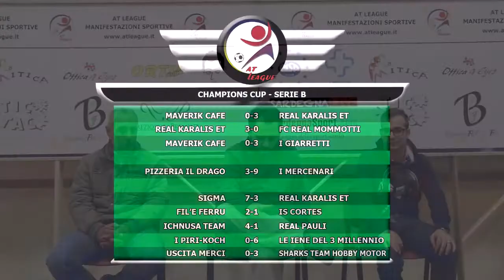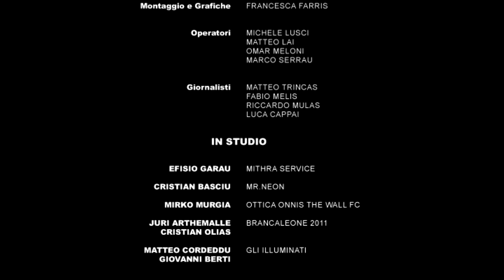Zona Gol! - puntata del 18/04/2015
Diciannovesima puntata di "Zona Gol", il programma che racconta gol, emozioni, e commenti a caldo delle giornate dei campionati AT League.